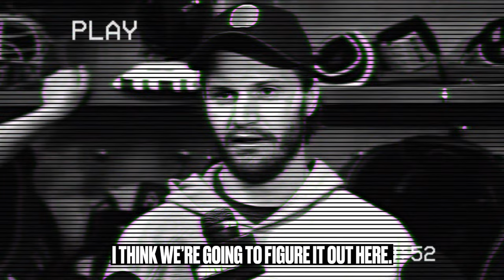New York Rangers Hockey Is Back.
The 2023-24 season is here and so is the return of New York Rangers hockey.